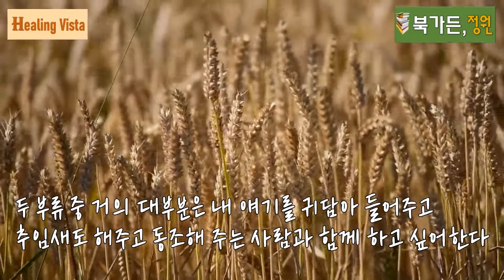[힐링비스타] 상대방이 소중할수록 이야기를 잘 들어주세요/대화의 티키타카/대화의 기술/경청/소중한인연/책읽어주는여자/오디오북/정원/친구/연인/부부의세계/유브갓메일/가족과의소통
[힐링비스타] 대화의 티키타카/ 소중한 인연을 지키고 새로운 인연을 만들어가자/대화의 기술/경청/소중한인연/책읽어주는여자/오디오북/정원/친구/연인/부부의세계/유브갓메일

경청의 매직,
상대방의 이야기를
경청하므로써
소중한 인연을 지키고 새로운 인연을
이어나갈 수 있다.